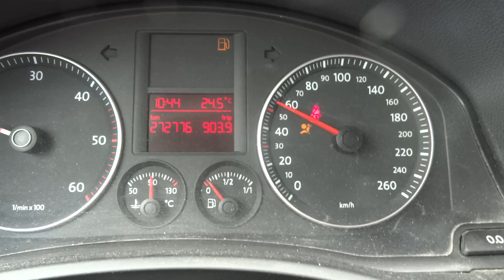VW Golf 5 problem with seat belt